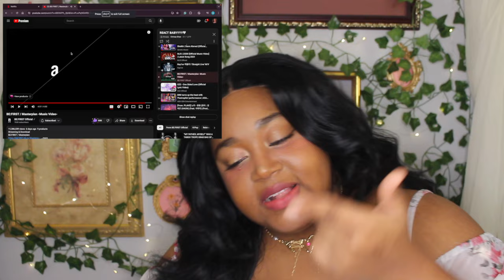BE:FIRST / MASTERPLAN REACTION | THEY DID THAT!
SO DIFFERENT OMG! WOWWWWW